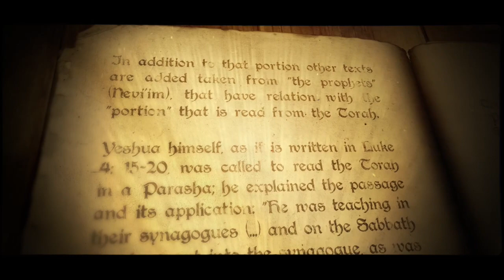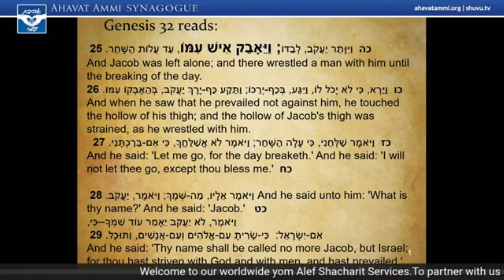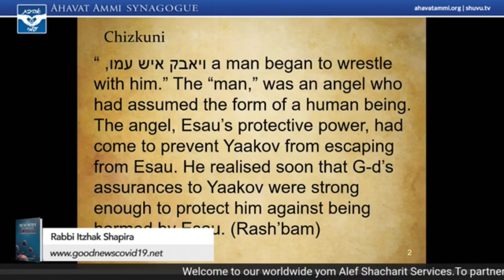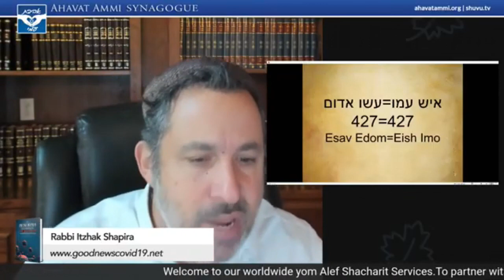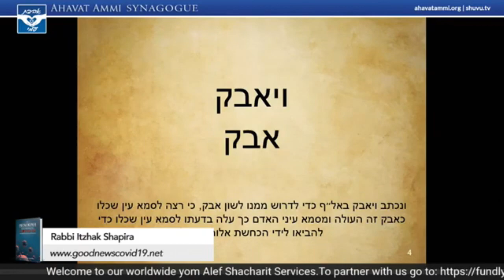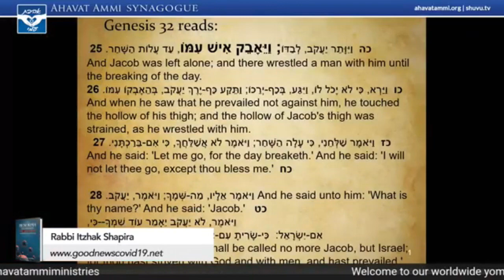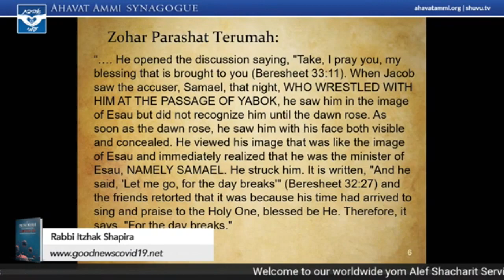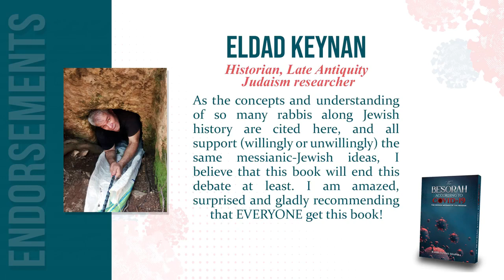Pearls of the Torah Parashat Vayishlach - Are you ready to face Esav?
Join Rabbi Shapira for special pearls of the Torah. What can we learn with the encounter between Esav and Yaakov as we enter to the End-Times? Join Rabbi Shapira for explosive message for the last days from the new book "The Besorah According to COVID-19" .